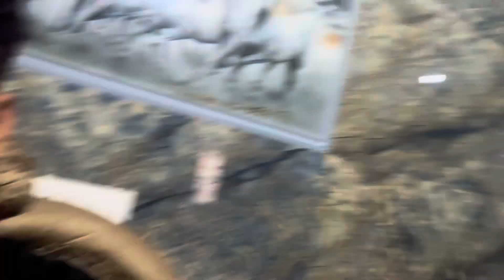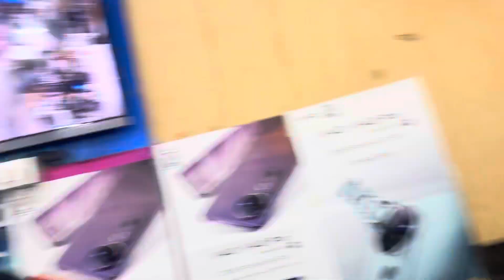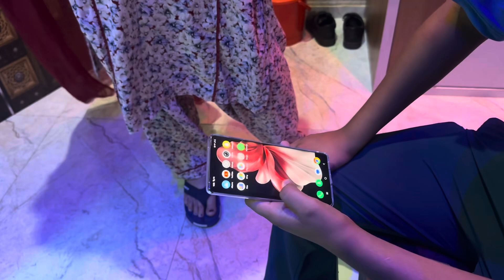My new vlog atech ਅੱਜ ਨਵਾਂ ਫੋਨ ਲੇ ਆਦਾ vivo 30 pro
My new vlog ਅੱਜ ਨਵਾਂ ਫੋਨ ਲੇ ਆਦਾ vivo 30 pro ​⁠ @SidhuMooseWalaOfficial